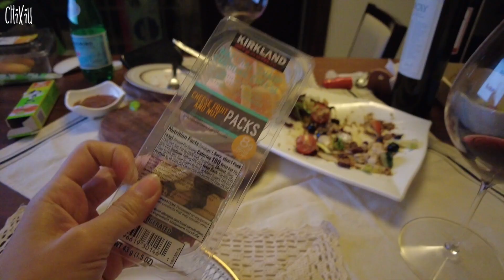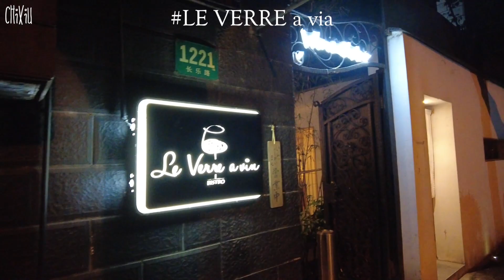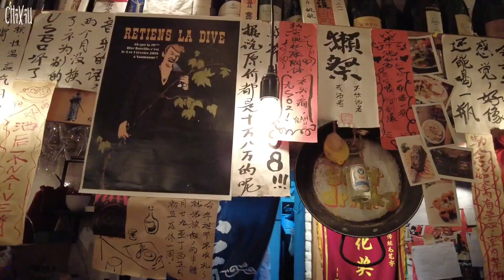상하이에서 일하는 직장인 VLOG. 주말내내 와인마시고 평일에 건강한척 운동하는 일상. 첫 오소이! 가방 언박싱(토니 미니백)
안녕하세요 치슈입니다 : )

이번 영상은 금요일부터 치팅하는.. 아주 술방 먹방 제대로 하는 영상을 가지고 왔어요
술냄새 나는 주말이 지나고 건강한척 하는 운동 영상까지…

출근룩 ootd와 중간중간 비오는 상하이 모습도 있으니 재밌게 시청해주세요 : )

이번에 새로운 아이템으로 산 오소이 토니 미니 핑크백 언박싱 영상도 있습니다 헤헷

작년 이쯤 상하이는 너무 더웠는데
올해는 생각보다 아직 덜 더운것 같아요.
목이 턱턱 막히는 사우나 같은 상하이의 습도를 느끼고 싶지는 않지만
상하이 안같아서 이상해요😯